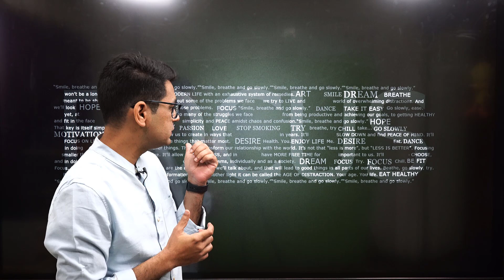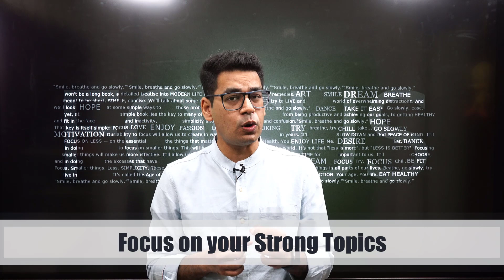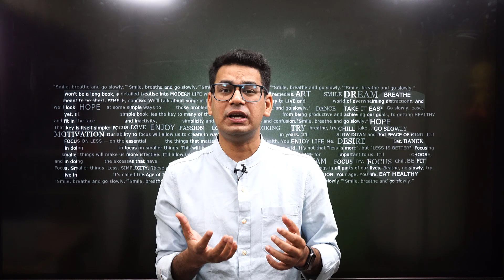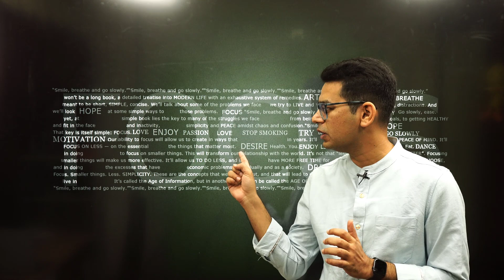FOCUS | Motivational Club | Now get on track | Lets crack that exam | Anup Sir | MathonGo